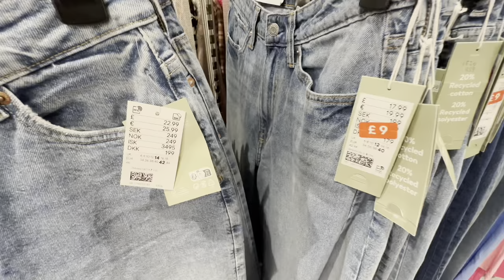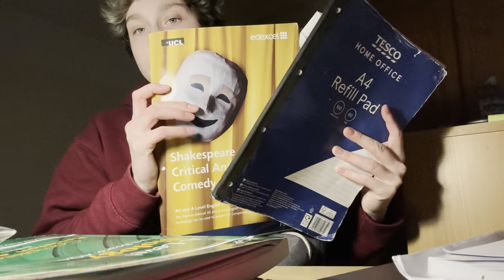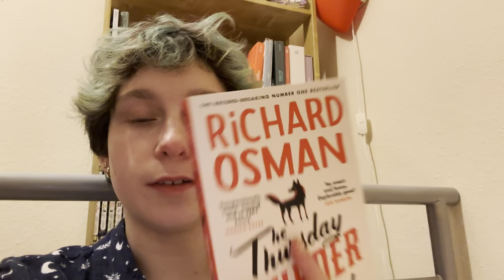My AFTERSCHOOL ROUTINE. Going SHOPPING and MORE🤪🥳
I live in the uk and I want to show you what my life is like here. Hope you liked the video!!